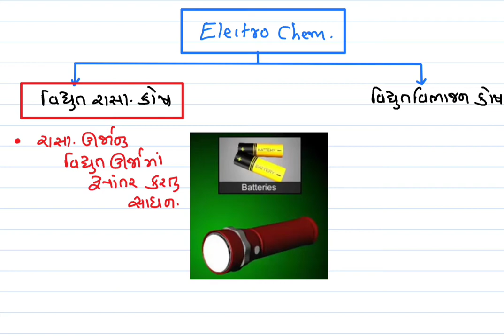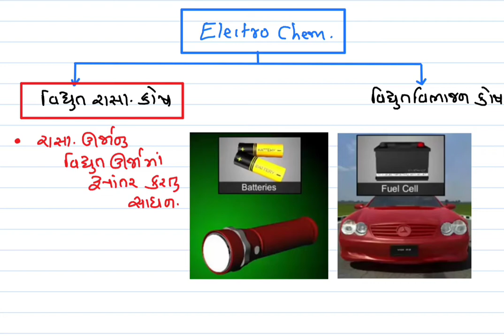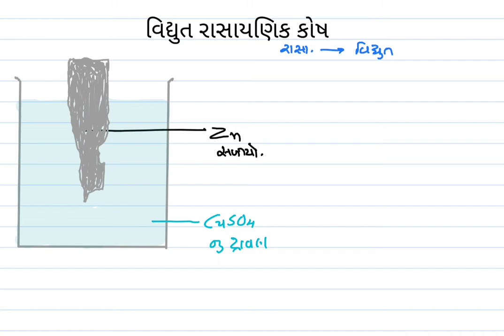Lec-1 Electro Chemistry | Electro Chemical cell intro | Gujarati | JP sir | 12th NCERT/JEE/NEET